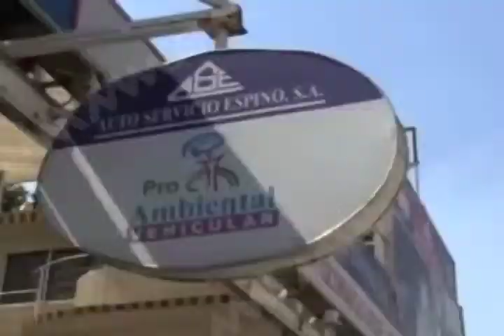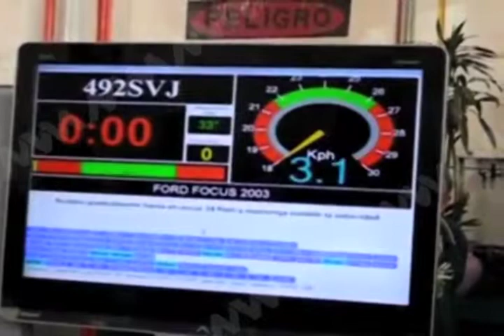JORGE VEREFICENTRO FT